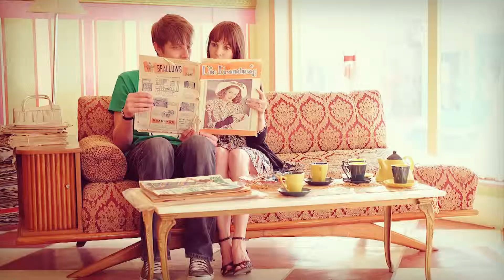Emile and Sindy Wedding Invitation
Emile and Sindy decided to get married. For the wedding invitation they wanted a vintage stop motion film. So we took them to Pretville.